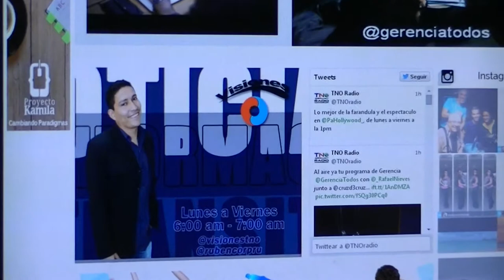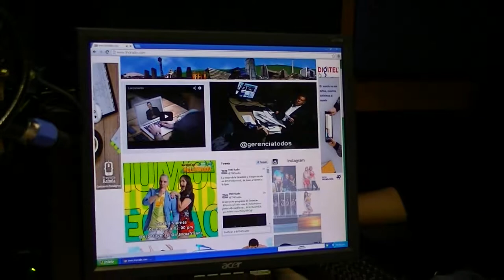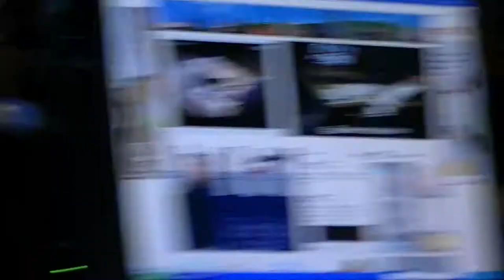GERENCIA 360 tno emprender